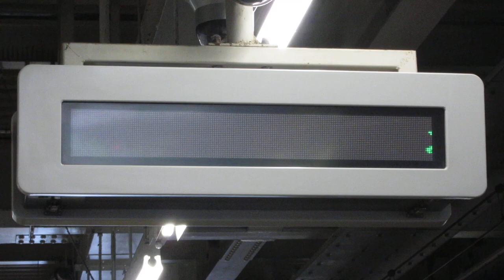阪急 西宮北口駅ホーム 1段小型LED電光掲示板 その1